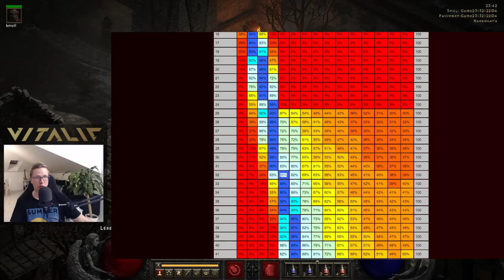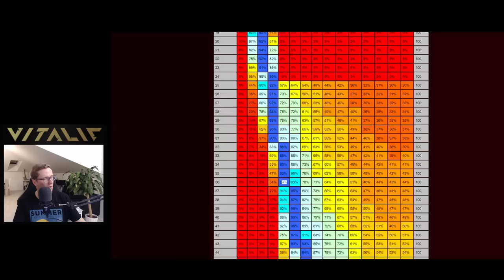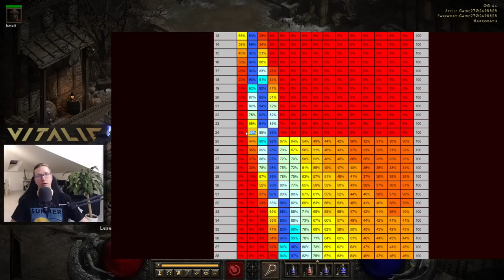Solo Zauberin: Mephi Hölle nach 10h mit Lvl 70 - Part 1: Normal - D2R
Das Video wurde noch vor 2.4 gedreht und man hätte noch vieles besser machen können! z.B. 1 Punkt in Statik vor Duriel, Tränke mit Linksklick+Enter kaufen und vieles mehr. Aber trotzdem bin ich am Ende nach ca. 10 Stunden bei Mephisto in Hölle, also schafft ihr das auch :) Die meiste Zeit geht fürs Solo Leveln drauf, d.h. ihr könnt hier am meisten Zeit sparen, wenn ihr das in der Gruppe macht.

Part 2 und 3 folgen in Kürze. Viel Spaß in der Ladder!

Kapitel:
00:00 Einführung
01:33 Akt I: Start
28:57 Akt I: Gräfin Runs
01:17:15 Akt I: Rest
01:34:52 Akt II
02:19:20 Akt III
02:51:46 Akt IV
03:18:00 Tombruns bis 25
03:44:14 Akt V
04:06:30 Akt V: Baalruns bis 40
05:34:30 Fazit